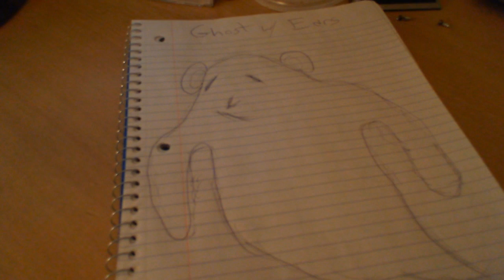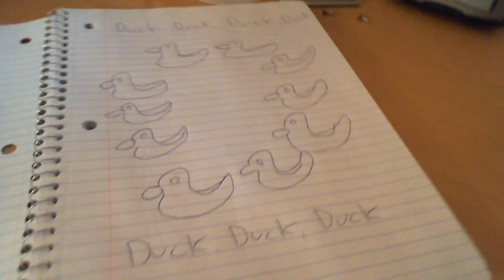Extraordinary Artist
Everyone Please heeeeddd my call or something... lol